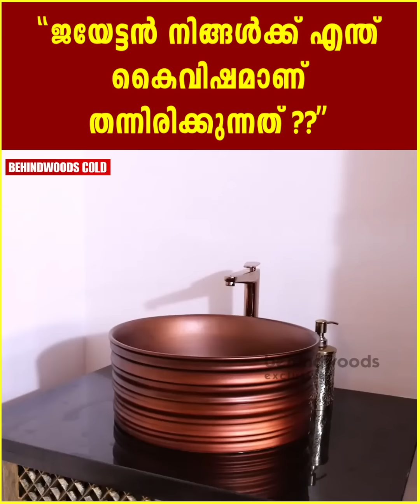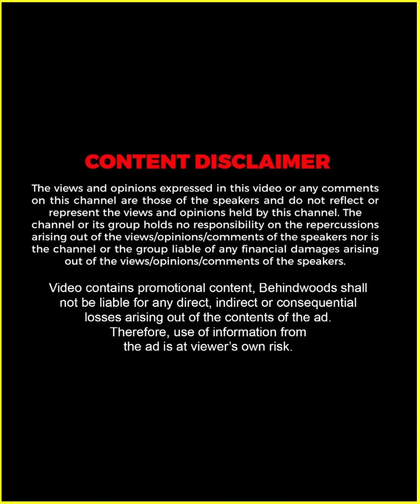"Bathroom ആണോ ആ കാണുന്നത് ??" 😱| Hareesh Kanaran-ൻ്റെ കൊട്ടാരം 😍 | Home Explore